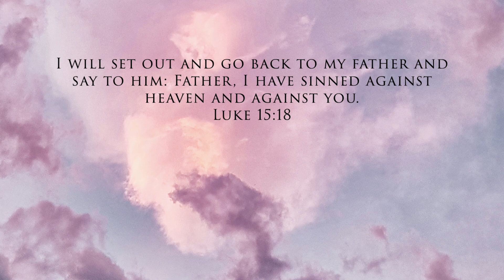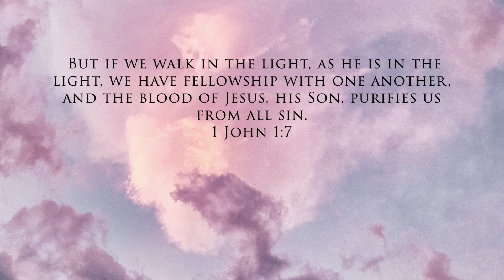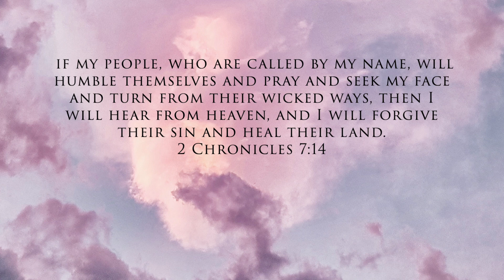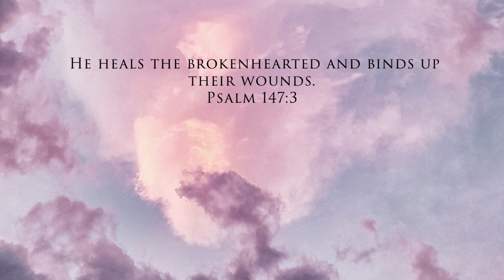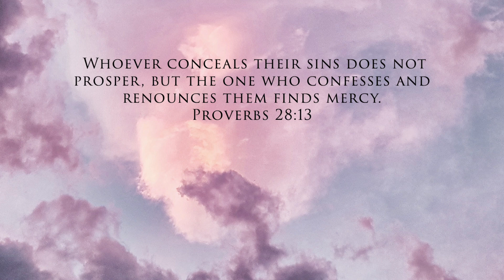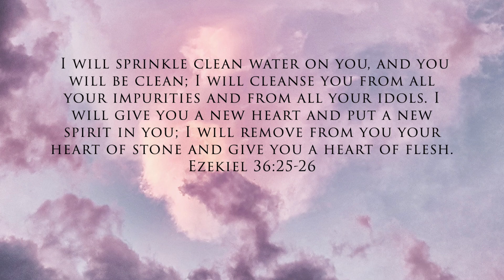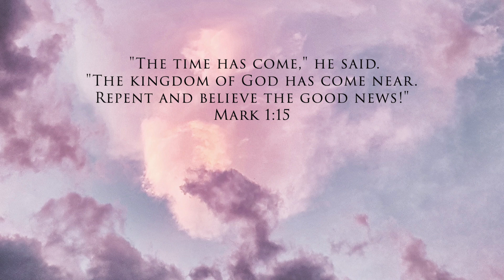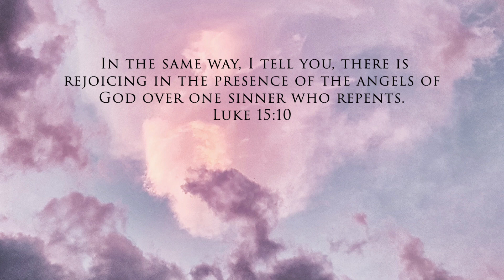Father I Stretch My Hands to Thee | Piano Hymn Instrumental | Scriptures | Peace, Patience, Presence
Piano Cover of "Father I Stretch My Hands to Thee" by C. Wesley and W. Shield

[Lyrics]

Father, I stretch my hands to Thee;
No other help I know.
If Thou withdraw Thyself from me,
Oh! whither shall I go?

What did Thine only Son endure,
Before I drew my breath!
What pain, what labor to secure
My soul from endless death!

Surely Thou canst not let me die;
Oh, speak and I shall live;
And here I will unwearied lie,
Till Thou Thy Spirit give.

Author of faith! to Thee I lift
My weary, longing eyes;
Oh, let me now receive that gift!
My soul without it dies.

Daily Living Worship is founded on Romans 12:1-2

I appeal to you therefore, brothers, by the mercies of God, to present your bodies as a living sacrifice, holy and acceptable to God, which is your spiritual worship. Do not be conformed to this world, but be transformed by the renewal of your mind, that by testing you may discern what is the will of God, what is good and acceptable and perfect.